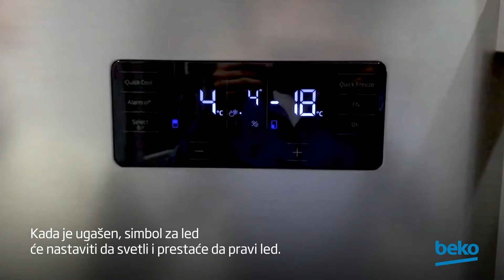Kako se koristi ledomat na frižideru?